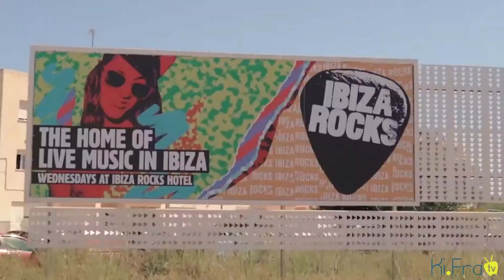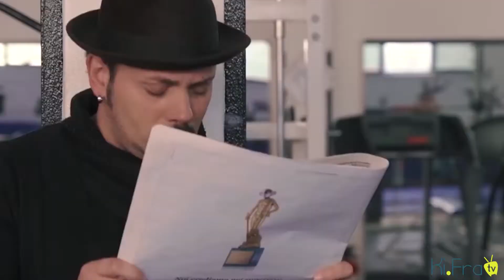Creed'c a Taranto: le interviste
Ai microfoni di Enrico Losito per Kifra Tv il produttore Paolo Leone e l'attore Dino Paradiso